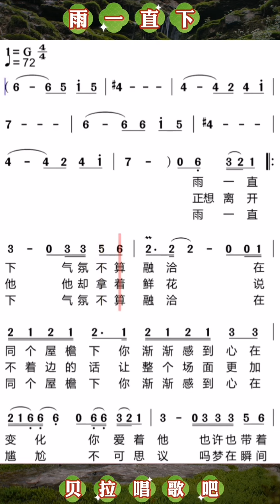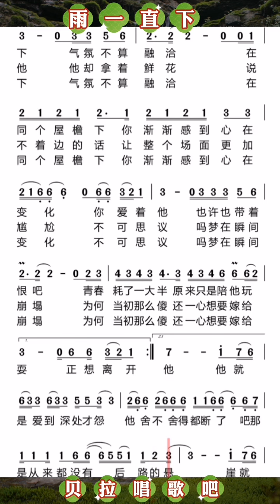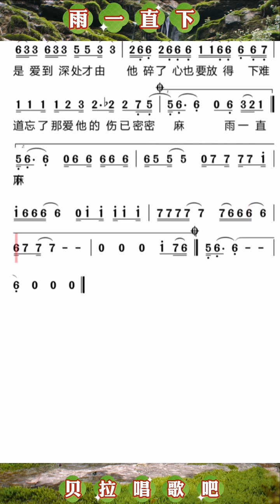7，雨一直下，有声简谱，”雨一直下 气氛不算融洽“